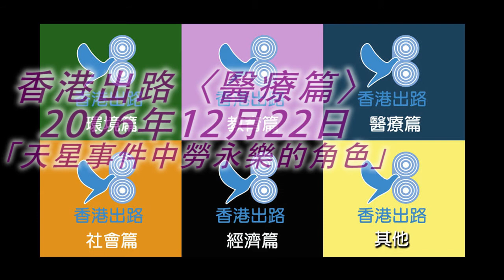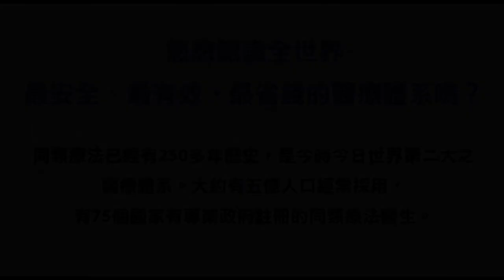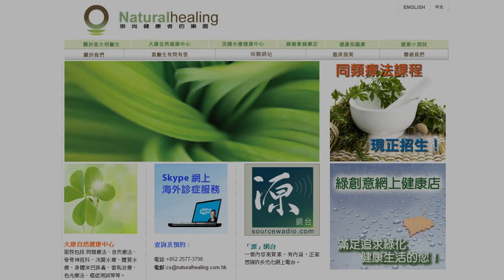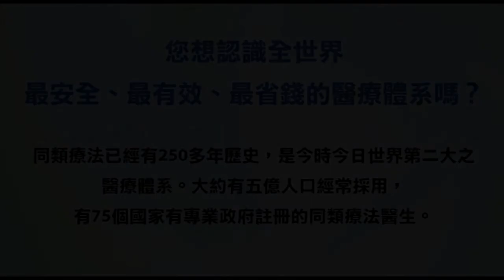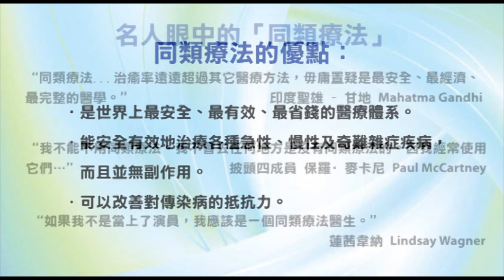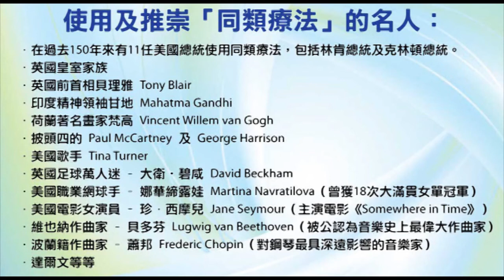香港出路〈醫療篇〉- 天星事件中勞永樂的角色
播出日期：2006年12月22日
主持：袁大明 自然療法醫生
嘉賓：馬國輝、勞永樂醫生